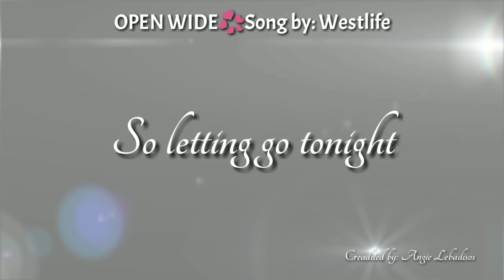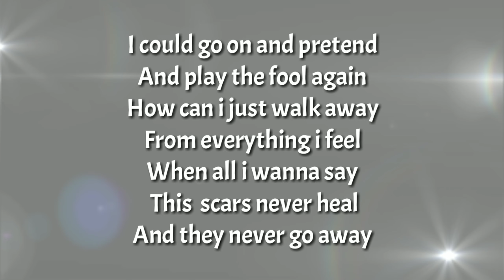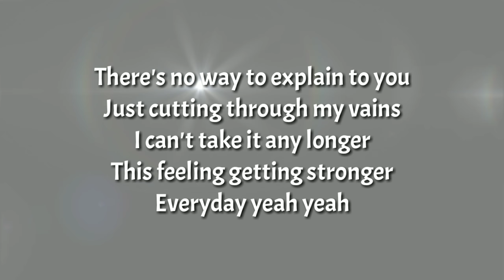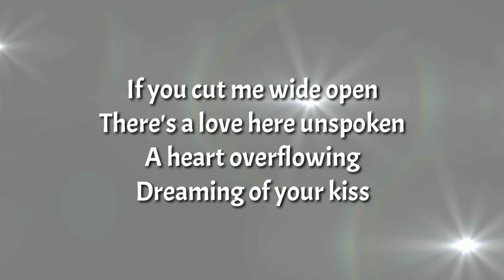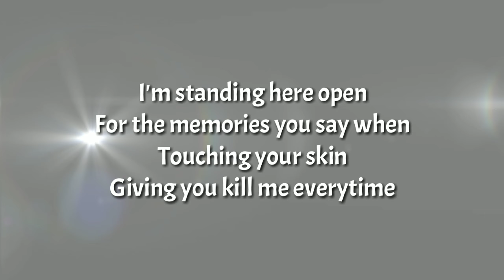Open Wide💖 by: Westlife